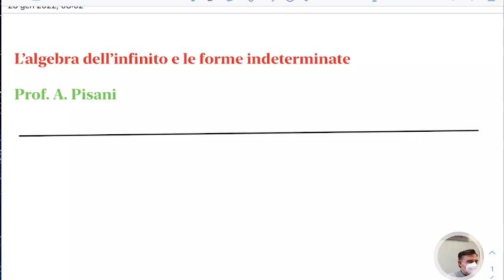LLMB5.28gen22 L’algebra dell’infinito e alcune forme indeterminate.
L’algebra dell’infinito e alcune forme indeterminate.
Il limite infinito: alcune semplici considerazioni sull’algebra dell’infinito. Le forme indeterminate più infinito meno infinito, zero per infinito. Esempi ed esercizi.